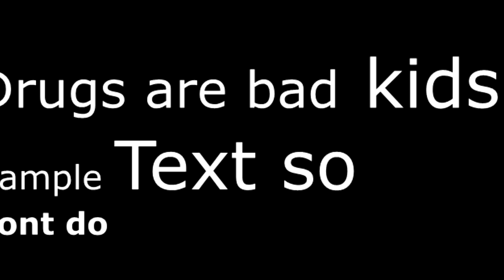dont moke weed kids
Don't smoke weed kids its a very bad and god jesus sayed inj the toar that its bad so dont moke weed
The weed is not good for you it contains more nickoteen then 3 vapes
and 5000 cigarattees